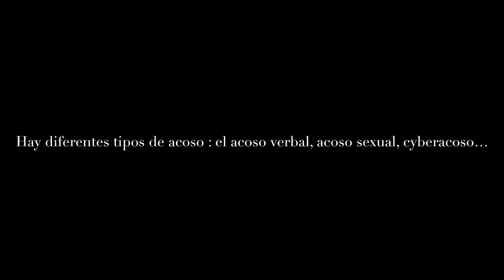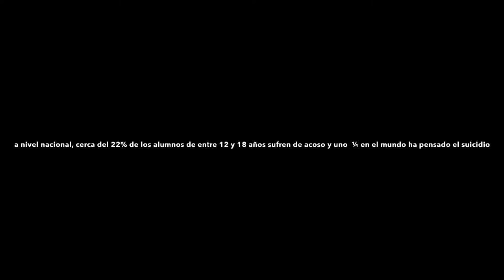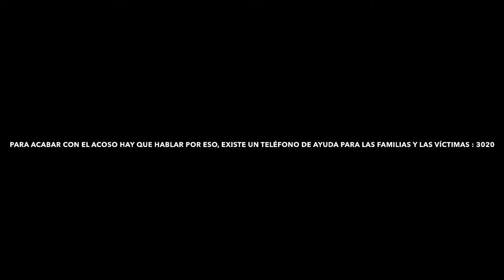Acosar puede matar - lycée Martin Malvy (Cazères, 31)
Film encadré par madame Ventura et monsieur Canet.